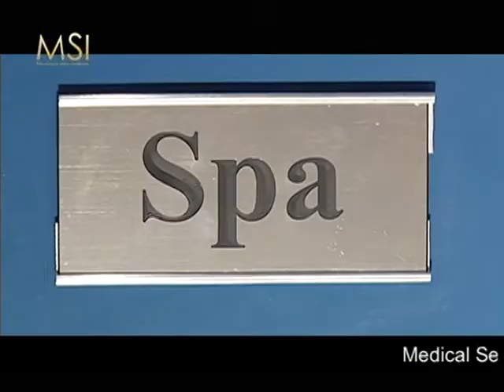Happy Nesma رأى الاستاذة نسمه فى مركز البروفيسور معوض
رأى الاستاذة نسمه فى مركز البروفيسور معوض لطب وجراحة الجلد التجميلية والليزر
أول صرح طبي متخصص ومتكامل في قلب مصر لتقديم الجودة في رعاية وعلاج وتجميل الجلد في جو يشعرك بالرفاهية والخصوصية. صمم خصيصا لاستيعاب الخبرات الطبية والكوادر المؤهلة. ومن خدمات هذا  المركز:

طب الأمراض الجلدية المتقدم.
جراحة الليزر المتقدمة والعلاج الضوئى.
جراحة الجلد التجميلية المتقدمة.
وحدة طب وجراحة الشعر.
وحدة علاج فرط التعرق.
جراحة التجميل المتقدمة.
المنتجع الصح الطبى.
مستحضرات الجلد الطبية.